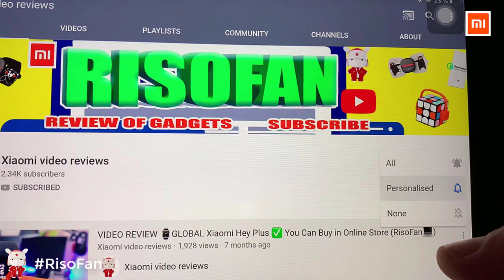Xiaomi MAXSUN portable cassette gas stove for picnic.